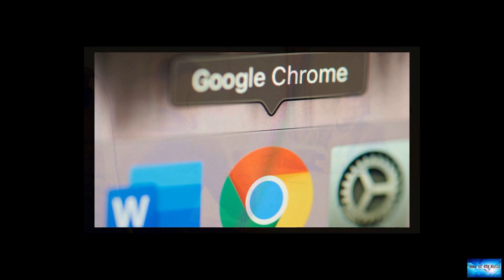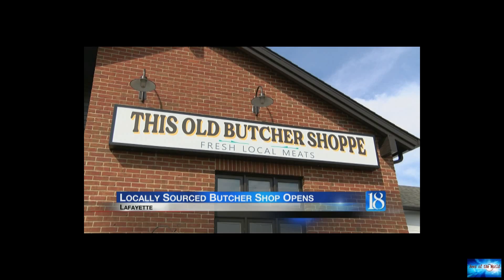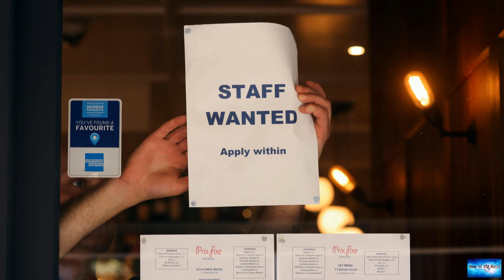Snowcone the Happy Unicorn is the latest victim of manufacturing chaos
News of the world: Snowcone the Happy Unicorn is the latest victim of manufacturing chaos. 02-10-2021

Snowcone the Happy Unicorn is the latest victim of manufacturing chaosFargo, who imports Snowcone from a manufacturer in China, paid $1300 in May for 500 of them. When she went in to re-up her order in August, the same order cost $9000."I can't place an order. My margins just do not support it" said Fargo, whose Costa Mesa, California-based business Cre8ive-D normally sells the product on its website and in Hallmark stores. Fargo is searching for manufacturing options in India and Europe to prod

bright-and-beautiful. my-trumpet-and-me. imagine.